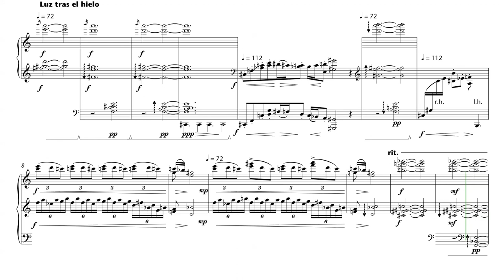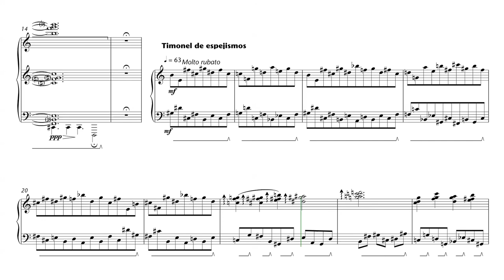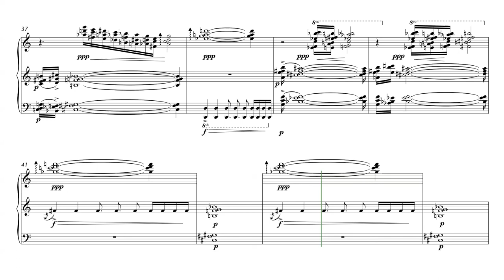Haiku opalino. Enrique Blanco. Para María Jesús Egido.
Pues siguiendo con este mundo de miniaturas en que parece que tengo que moverme, una micropieza compuesta por otras tres. Un haiku.

Luz tras el hielo
Timonel de espejismos
Palpo horizontes

Parte de la gracia compositiva de la obra es que es casi improvisada, y me puse como objetivo que cada uno de los versos del haiku se escribiera de una sentada.

La pieza está dedicada a María Jesús Egido y no deja de pertenecer al mundo de mis “Rapsodias ínfimas”. Quería lirismo (en el sentido de exaltación de lo inmediato), y creo haberlo conseguido. Bien es verdad que la dureza de los sonidos MIDI no ayuda nada. Del rubato mejor no hablamos.